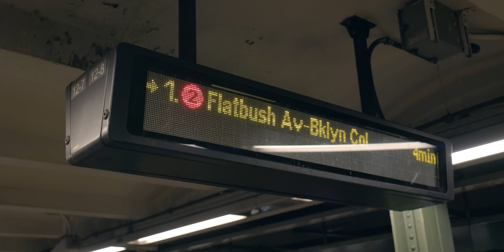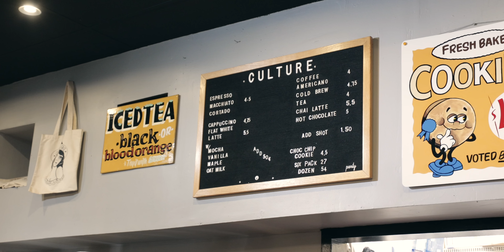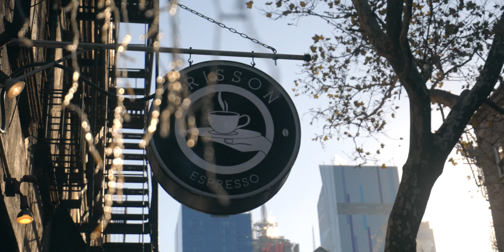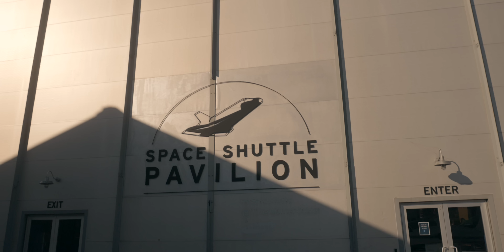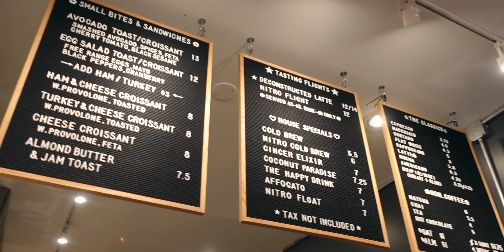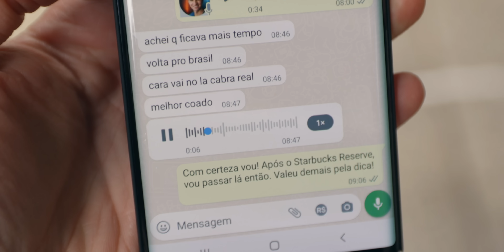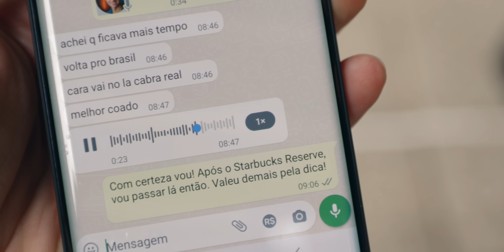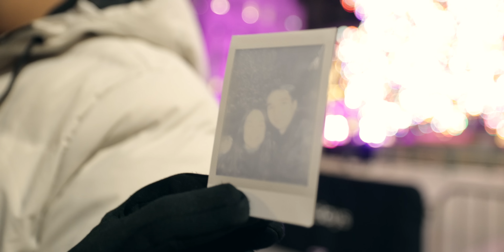Cafeterias OBRIGATÓRIAS em Nova York (ESPECIAL DE NATAL 2022) | Não Sou Barista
Neste vídeo tive o prazer de visitar algumas cafeterias em Nova York com minha mãe e ainda realizar dois de seus sonhos.

• Cupom válido para compras acima de R$50,00;
• Somente para os pacotes de 250/500g, de cafés especiais e gourmet.
• Cupom NÃO se aplica ao Kit Degustação, o kit já possui desconto fixo na loja (6%) + 4% do PIX.
• Desconto aplicado somente ao valor dos produtos, o frete não está incluído;
• Os cupons e descontos podem ser alterados a qualquer momento sem necessidade de aviso prévio.

🔻🔻CAFETERIAS CITADAS:🔻🔻
1) Culture Espresso: 72 W 38th St, New York, NY 10018, Estados Unidos

2) Frisson Espresso: 405 w44 st, New York, NY, United States, 10036

3) Blue Bottle: Várias unidades

4) Coffee Project: 239 E 5th St, New York, NY 10003, Estados Unidos

5) La Cabra: 152 2nd Ave, New York, NY 10003, Estados Unidos

6) Felix Roasting Co.: 450 Park Ave S, New York, NY 10016, Estados Unidos

Índice:
0:00 Introdução
0:29 Motivo da viagem
2:20 Culture Espresso
6:27 Frisson Espresso
8:55 Blue Bottle
10:44 Coffee Project
14:18 La Cabra
17:44 Agradecimento
19:09 O Sonho
21:34 Obrigado

Thales Fernandes.